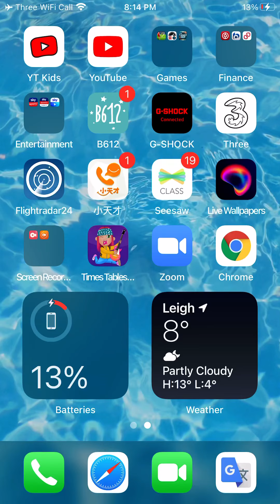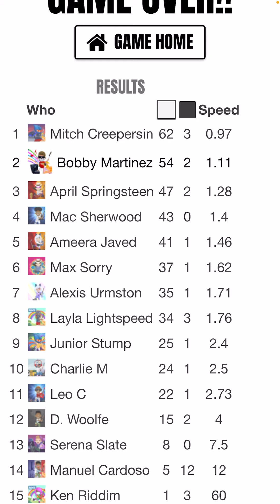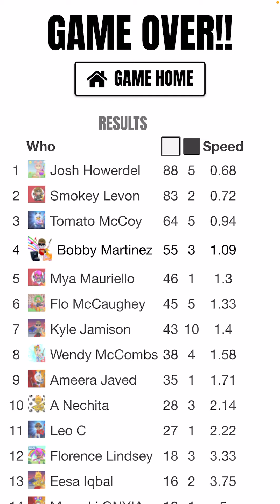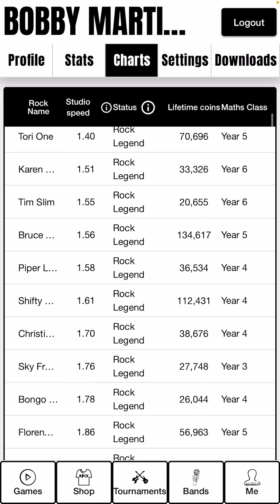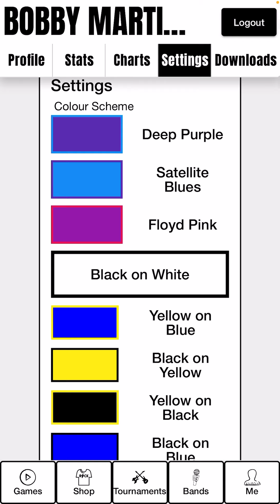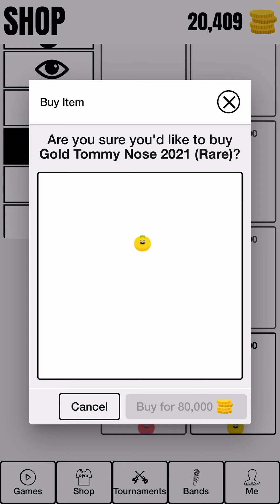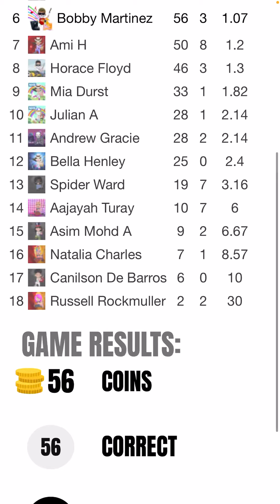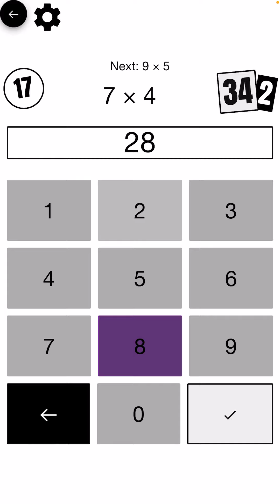Playing on ttrokstars for the second time in a vid! ENJOY!!